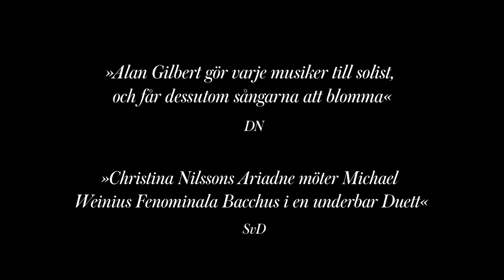Ariadne på Naxos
Strauss skruvade metaopera Ariadne på Naxos. Spelas från 28 september till 2 november 2022 på Kungliga Operan. Hitta dina biljetter på operan.se